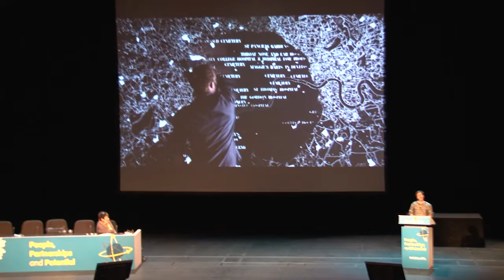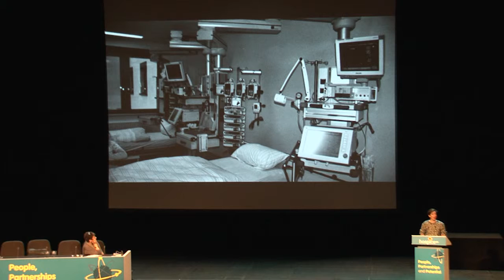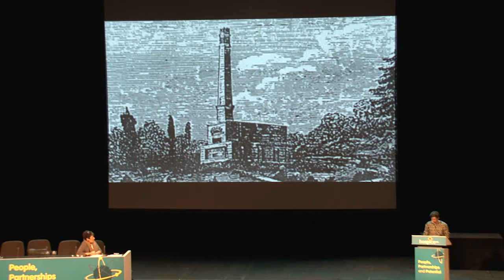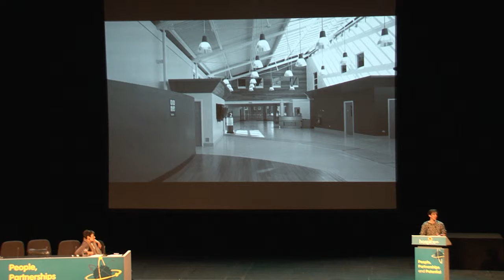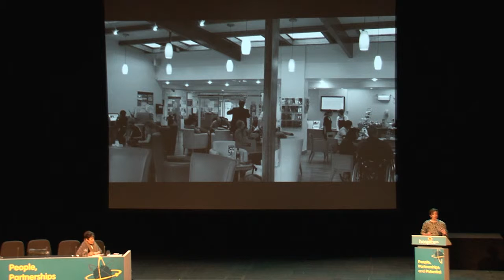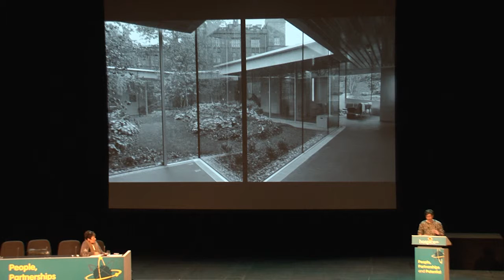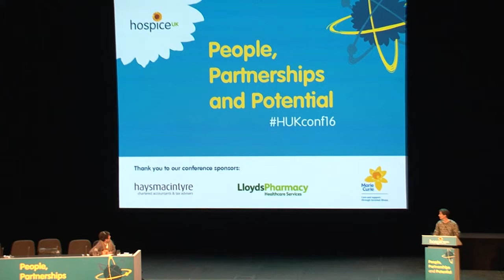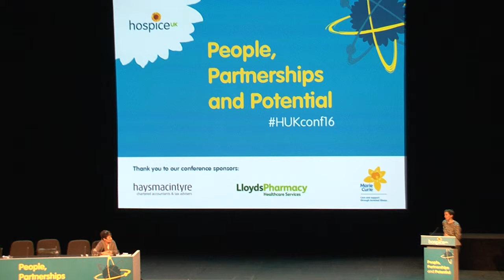Video: Designing for death, and wellness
Plenary 2 of the Hospice UK 2016 annual conference, by Alison Killing, Architect. Chair: Dr Ros Taylor, Clinical Director, Hospice UK.